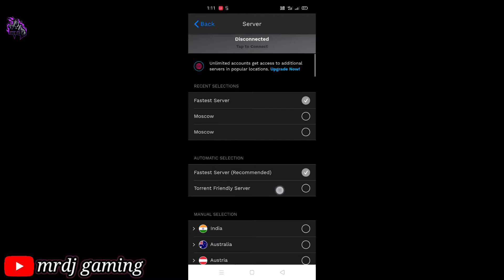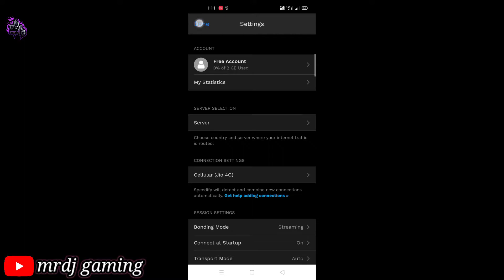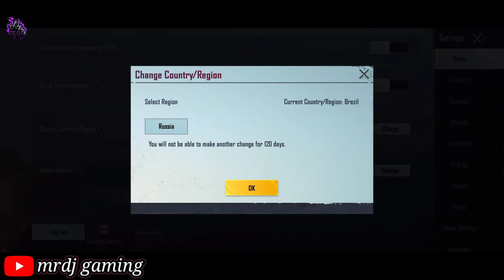Get Free Permanent Voice Pack Dora Exclusive || Lucky Egg Event In Pubg Mobile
💞 Hey guys, this channel provides you a lot of Events 😍 & Leaks 🤫 in Pubg Mobile 🔥

1. PUBG Mobile global version (without VPN)

2. Pubg Login Problem ( Solution mil jayega )

3. Share Pubg To Friend ( Friends se kese le )

4. Mic Glitch Pubg ( Solution mil jayega )

5. PUBG 2 : New State ( new Pubg aa gya )

                     ⚡ SOCIAL MEDIA ⚡

( Any Pubg Quarry ~ 👆 Dm On Insta 💞 )